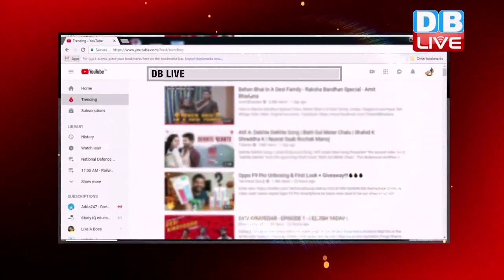ख़बर20_20 | ताजातरीन 20 ख़बरें एक साथ.. 11-Sept- 2018